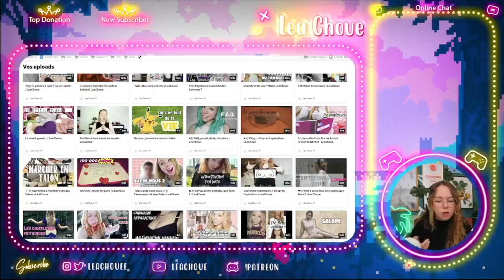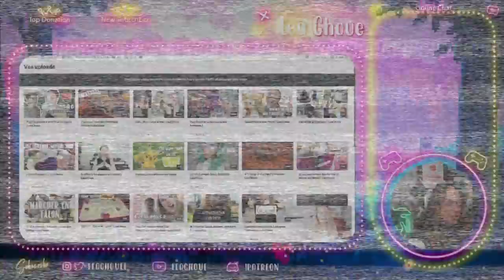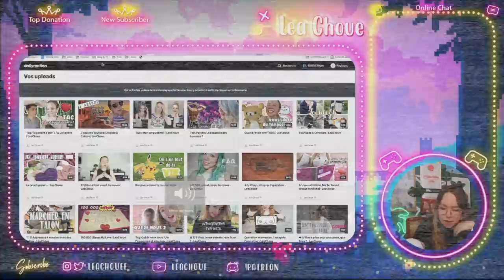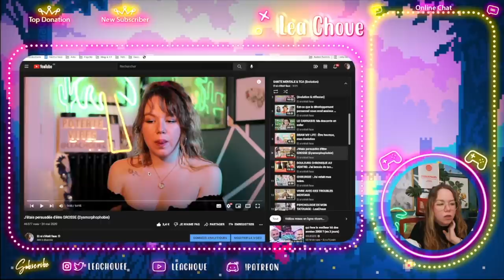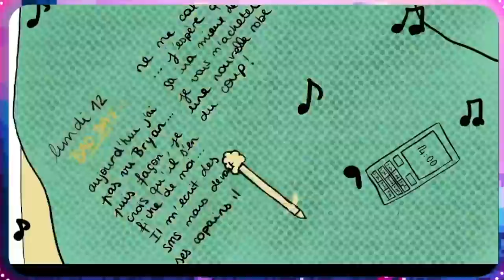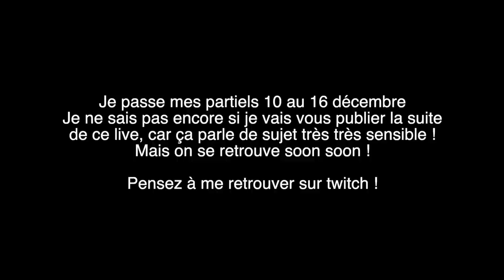Mes discours problématique : Grossophobie & Autres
❀ Petite redif d'une soirée twitch, on revient sur belle de choses et notamment sur mes troubles de l'alimentation, la famille, les normes sociales et mes anciennes idées !

♡ Au fait, je suis Léa et je suis en L3 Psycho